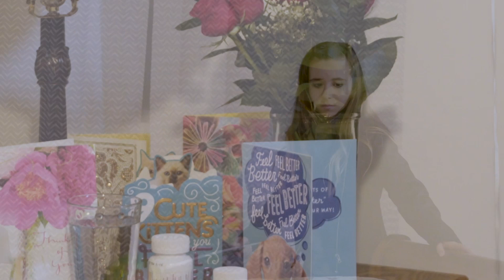10 year old Angelina Bella rearranges cover What's Up featuring dancer Lilly K for cancer survivor.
10 year old Angelina Bella rearranges cover What's Up featuring dancer Lilly K for cancer survivor.